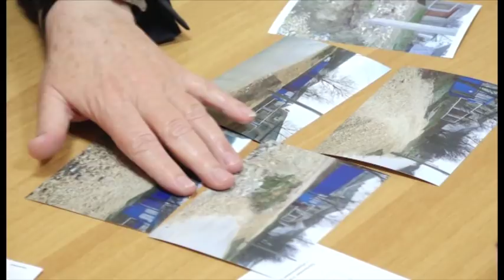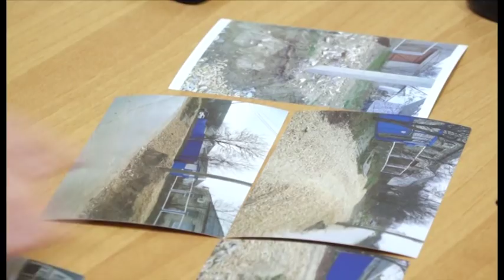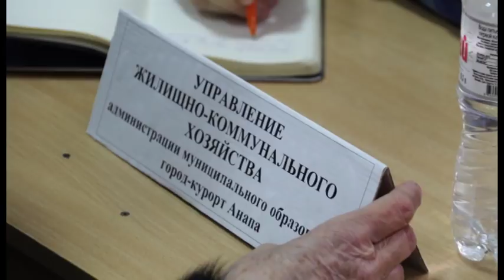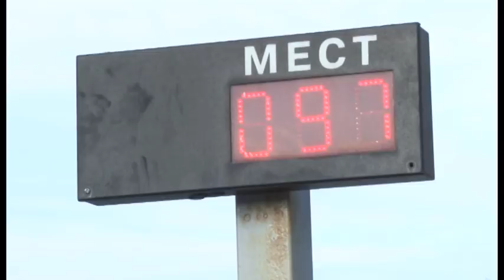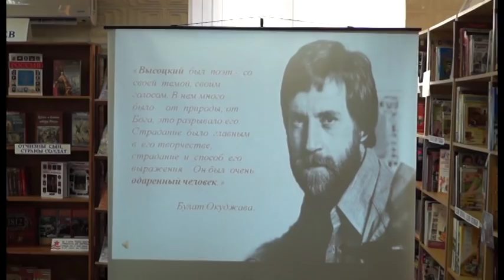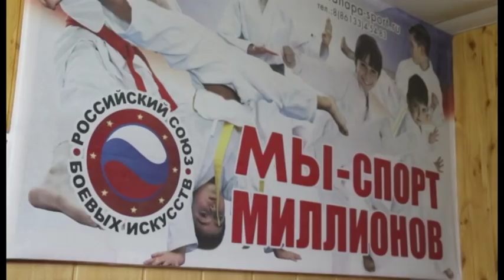Новости "Анапа Регион" от 26 января 2018 года